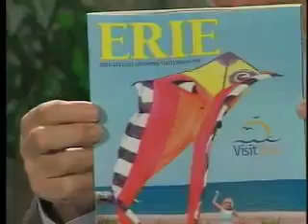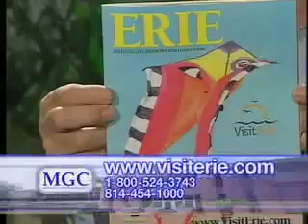June 2011 Visit Erie Summer Part 2